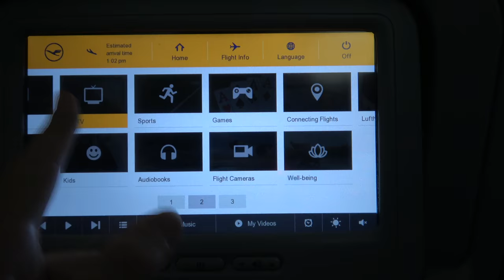ALL AIRCRAFTS TRAILER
The official trailer for All Aircrafts!

P.S. Make sure to watch this video in 4K for the best viewing experience!